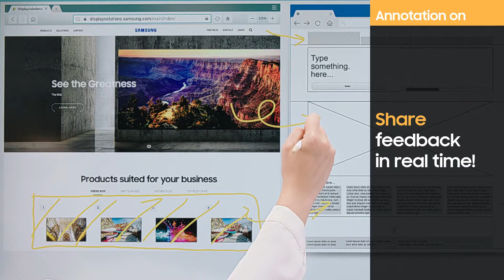How To Optimize Teamwork ! Samsung Flip 2!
Optimize Your Workspace by some simple steps adding up to a big change. Best solutions fit right in without disturbing the system too much. They just make the system better in their own way.
Crop. Move. Edit & Share.
Make edits to the documents, work on the edited images by dragging and dropping, make new drafts Share feedback in real-time.
Streamline. Workflow. Lock easily.
Streamline the files, doodle on the files for demonstrations & easily make copies and lock original files.
Keep the workflow productivity intact & rising.